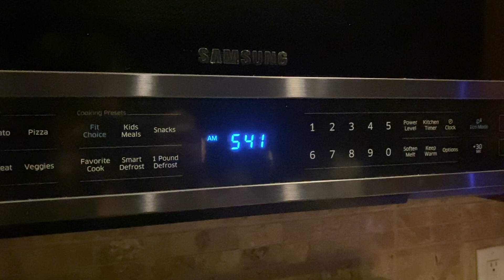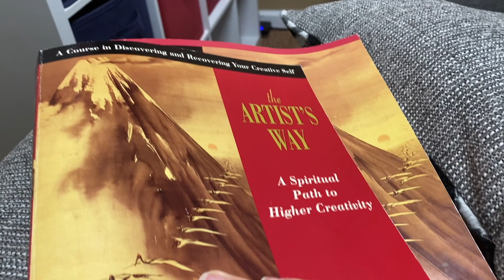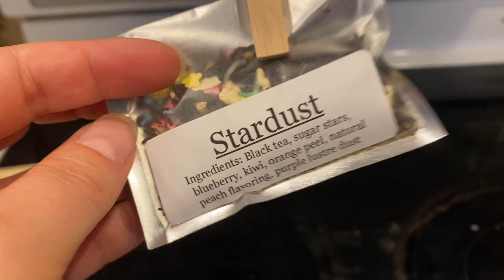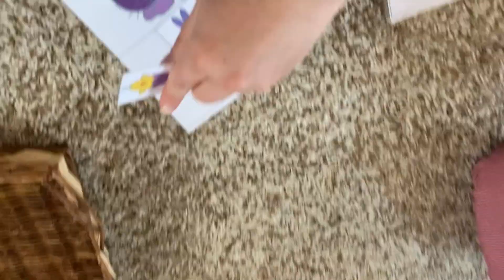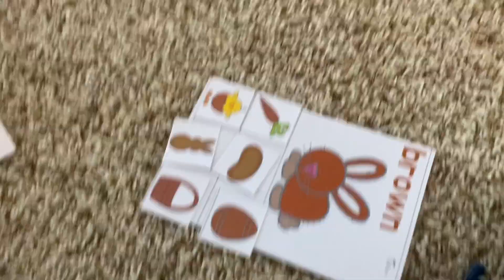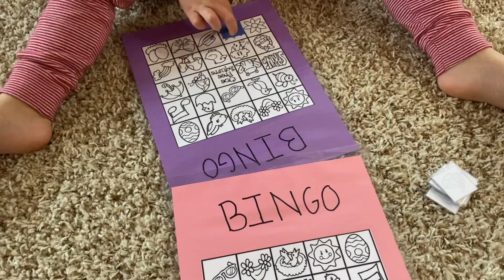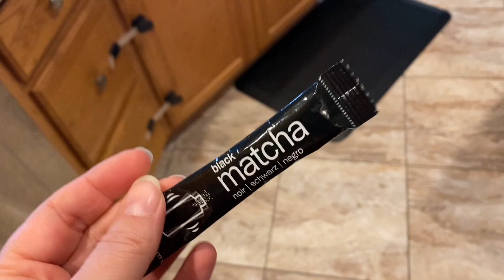VLOG | What I drink in a Day (3/23/2020)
Hey y'all!

This Vlog is from Monday, March 23rd. Yes, it's not going up until Sunday, but better late than never right?
T E A:
Tiesta Tea | Royal Breakfast

Tea Forte' | Decaf Breakfast

SipsBy GET $5 OFF YOUR FIRST BOX

T O D D L E R  S T U F F
Melissa & Doug Wooden Puzzle

Playdoh Tool set